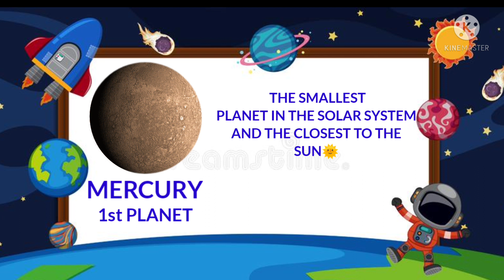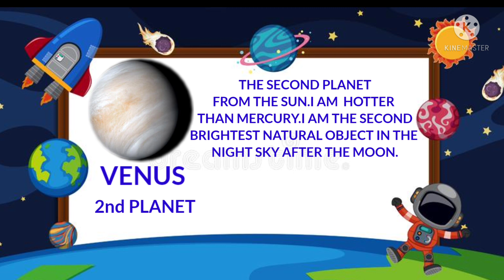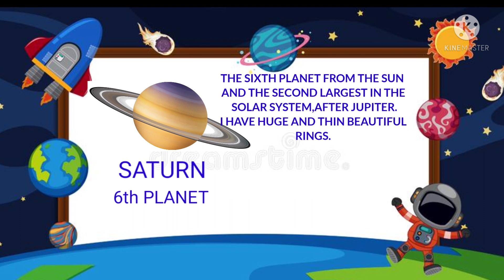Planets name | Planets of the solar system | Planets for kids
I this video I am going to tell you about planets with pictures and their facts.